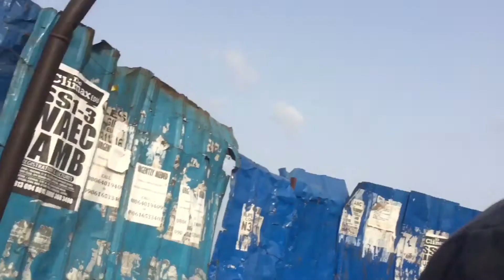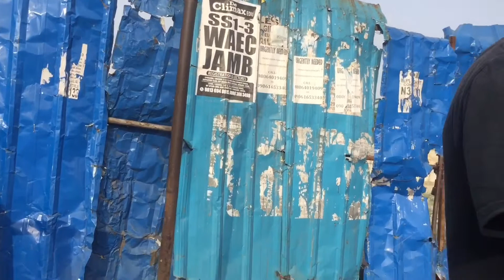CORONAVIRUS | Lagos shutdown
On today’s video, I bring to you the streets of Lagos in this coronavirus pandemic. Please let’s all try to STAY HOME and STAY SAFE.
The numbers keep increasing and we don’t wanna risk it.

We I’ll overcome this, it’s a visitor, so it’s definitely going to go.

I’m sending y’all ❤️ and 💡 we will all come out of this stronger 💪💪

WASH YOUR HANDS OFTEN  🧼
DRINK PLENTY OF WATER 💦
STAY INDOOR 🏠
Not everyone is showing symptoms of the
virus.

I love you all 🥰😘... see y’all in my next video 🤗